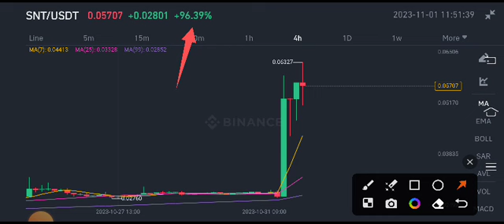Status coin Price Prediction! Status SNT News Today